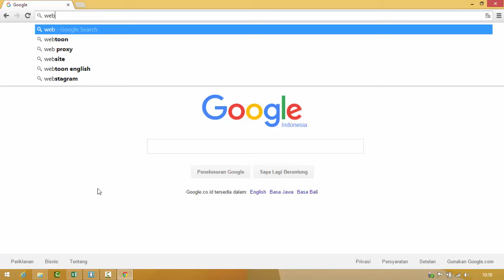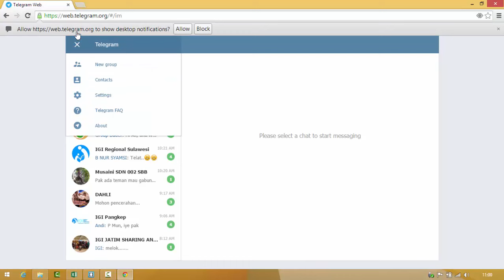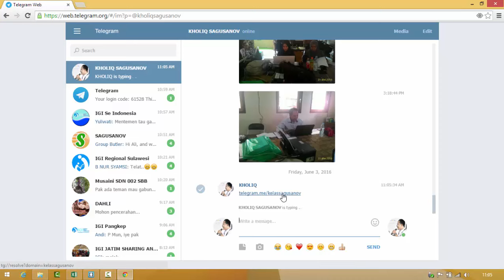00 Daftar SAGUSANOV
Tutorial cara untuk bergabung di Kelas Telegram